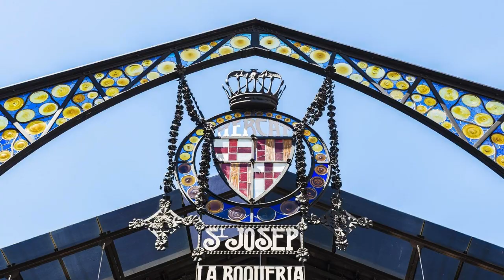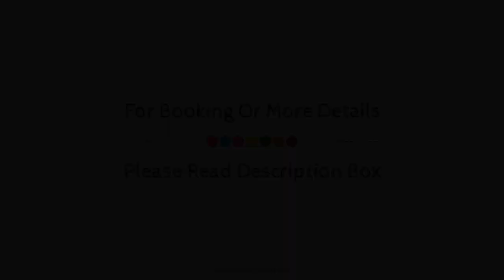Pestana Hotel Arena Barcelona, Spain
About Property:
Set in a prime location of Barcelona, Pestana Hotel Arena Barcelona puts everything the city has to offer just outside your doorstep. The property offers guests a range of services and amenities designed to provide comfort and convenience. To be found at the property are free Wi-Fi in all rooms, daily housekeeping, wheelchair accessible, 24-hour front desk, facilities for disabled guests. Each guestroom is elegantly furnished and equipped with handy amenities. The property's peaceful atmosphere extends to its recreational facilities which include sauna. Friendly staff, great facilities, and close proximity to all that Barcelona has to offer are three great reasons you should stay at Pestana Hotel Arena Barcelona.
Searching For
1. Pestana Hotel Arena Barcelona
2. Pestana Hotel Arena Barcelona Virtual Tour
3. Pestana Hotel Arena Barcelona Rooms
4. Pestana Hotel Arena Barcelona Amenities
5. Pestana Hotel Arena Barcelona Videos
6. Pestana Hotel Arena Barcelona Offers
7. Pestana Hotel Arena Barcelona Deals
Audio Credit:
Track Title: Reasons To Hope
Artist: Reed Mathis